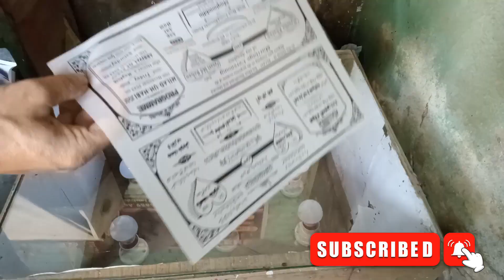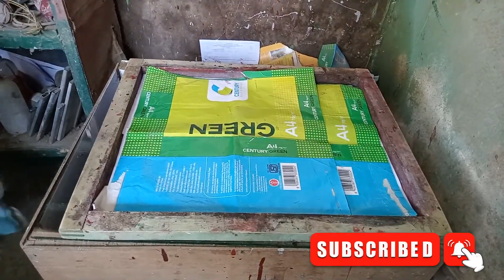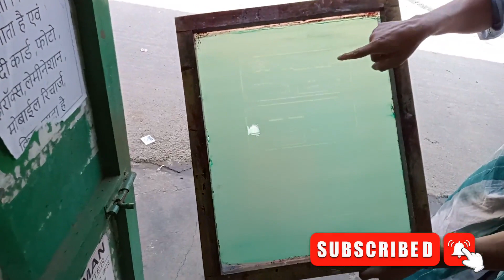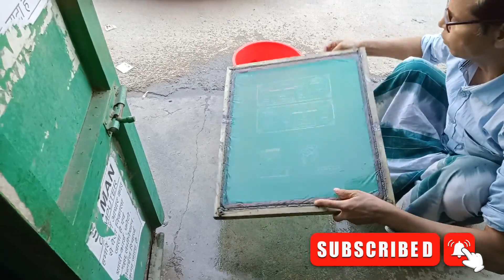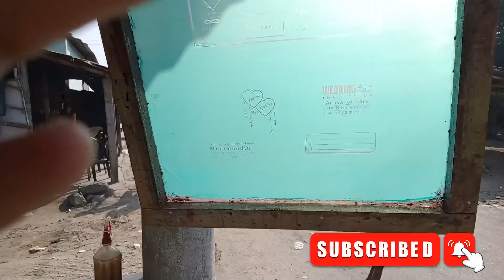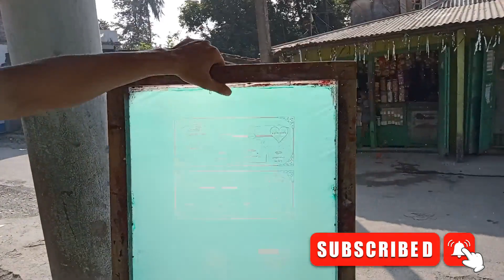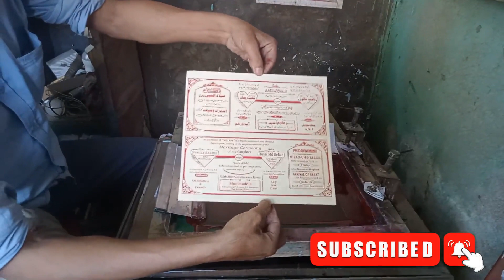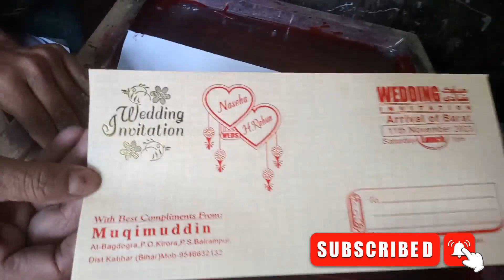Screen Printing || Matter kaise Kholen || Wedding Invitation Card Printing | Screen Printing At Home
Kgn Graphics Dlk

About This video Hello Friends : is video main bataya gaya hai ki kistarah se mater kola jata hai aur kismain kitna time lagta hai aur shadi card kaise print kiya jata hai is video ko shuru se akhir tak zarur dekhain aur mmere channel ko subscribe zarur karen

1 Screen Printing
2 Matter kaise Khole
3 Light box main matter kaise khole
4 wedding invitation card
5 screen printing at home
6 screen printing light box
7 screen printing matter kaise khole
8 screen printing Video hindi